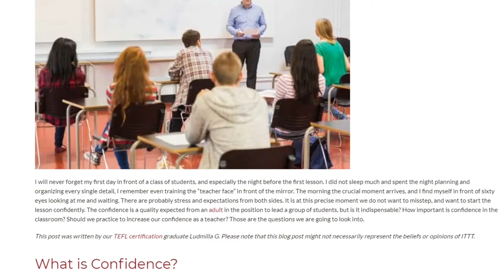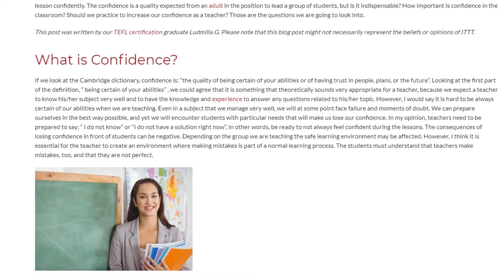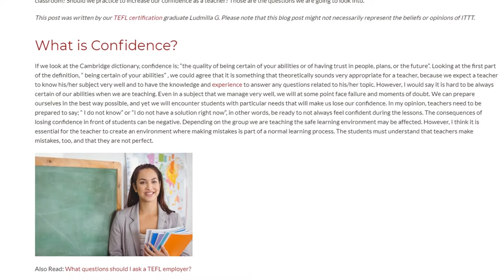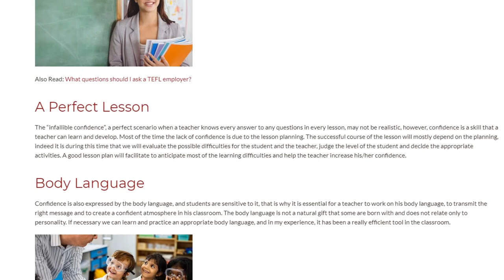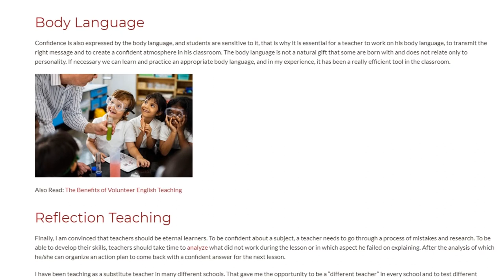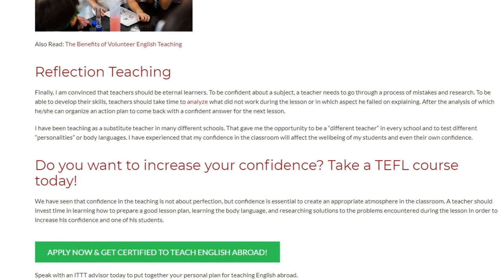Key Factors to Increase Confidence in The Classroom | ITTT TEFL BLOG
I will never forget my first day in front of a class of students, and especially the night before the first lesson. I did not sleep much and spent the night planning and organizing every single detail, I remember even training the “teacher face” in front of the mirror. The morning the crucial moment arrives, and I find myself in front of sixty eyes looking at me and waiting. There are probably stress and expectations from both sides. It is at this precise moment we do not want to misstep, and want to start the lesson confidently. The confidence is a quality expected from an adult in the position to lead a group of students, but is it indispensable? How important is confidence in the classroom? Should we practice to increase our confidence as a teacher? Those are the questions we are going to look into.